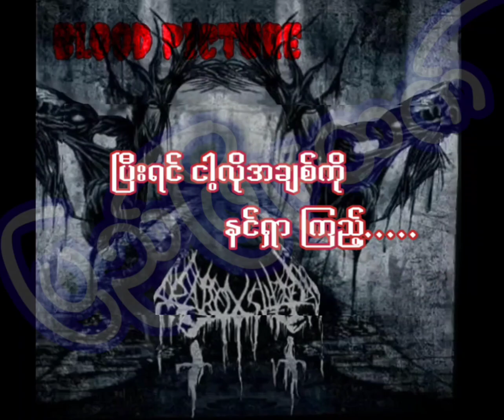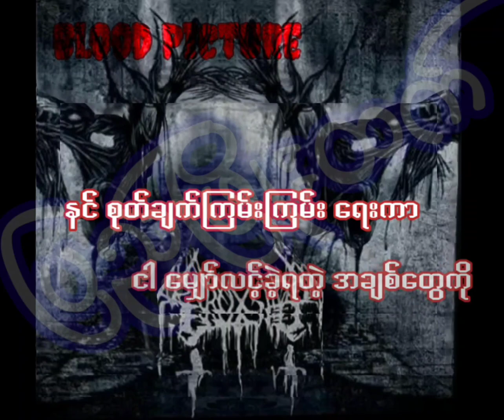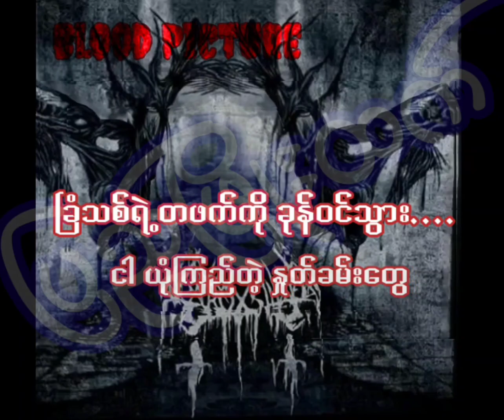BLOOD PICTURE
Name - Blood Picture
 Artist -   Pyane Pyho Htet
Lyrics edit cover - ZombieCry